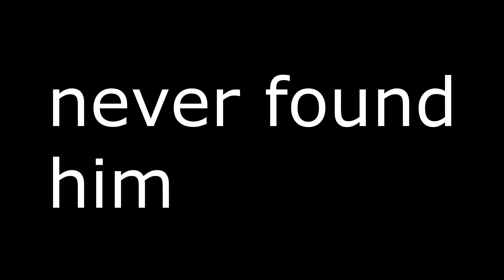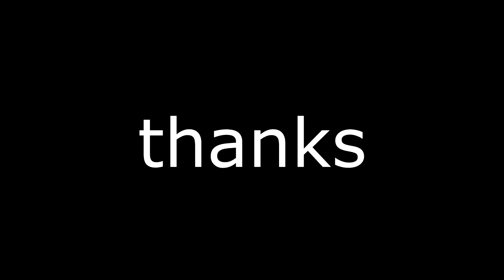SKYBLOCK RELEASED on HYPIXEL CONFIRMED?!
❓ Video Information! ❓